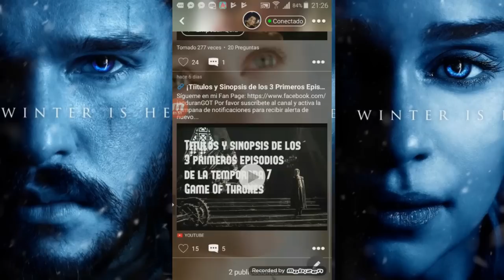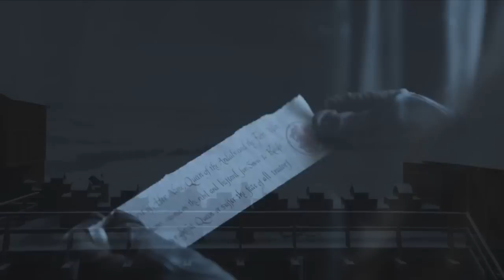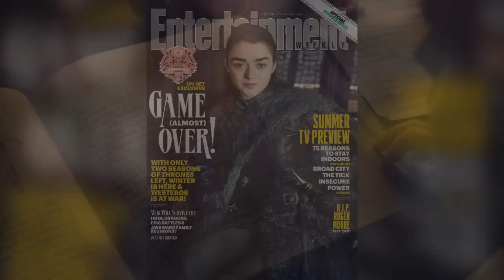Top 10 Mejores Momentos Episodio 1 Temp. 7 Game Of Thrones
Descarga Thrones Amino en Español:
Sígueme:Jag Durán

Conoce todas las novedades de la serie en mi fan
Escúchame en vivo en mi programa de radio de 7 PM a 11 PM y opina en los temas del dia.